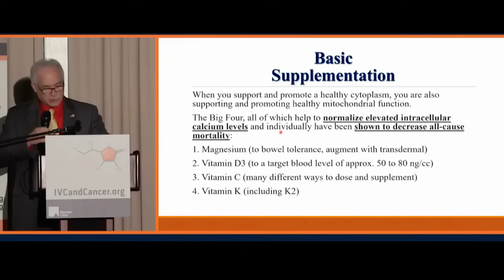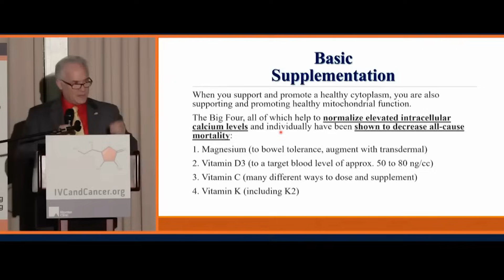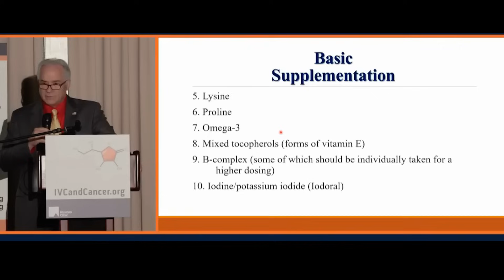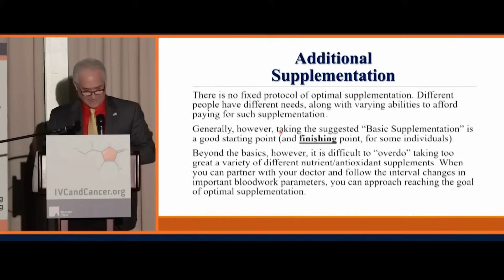UNLOCK LONGEVITY: Why These BIG 4 Supplements Matter To Your Lifespan? - Explained By Cardiologist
Dr. Levy talks about what basic supplementation to our health including the big 4 supplements that have been shown to be vital for longevity.

Dr. Levy is a board-certified cardiologist and a bar-certified attorney. After practicing adult cardiology for 15 years, he began to research the enormous toxicity associated with much dental work, as well as the pronounced ability of properly-administered vitamin C to neutralize this toxicity. He has now written 13 books, with several addressing the wide-ranging properties of vitamin C in neutralizing all toxins and resolving most infections, as well as its vital role in the effective treatment of heart disease and cancer.